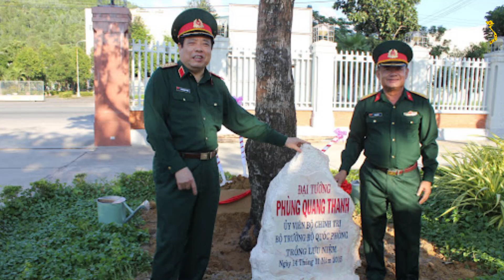🔴GIẢI MÃ NHỮNG UẨN KHÚC TRONG CÁI CHE'T CỦA TƯỚNG PHÙNG QUANG THANH & NHỮNG BỊ MẬT ĐỘNG TRỜI